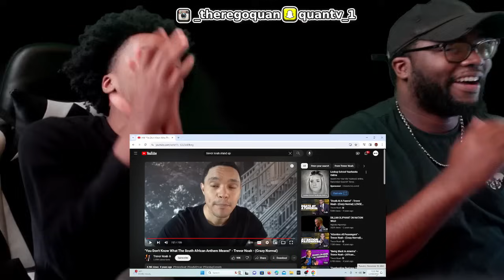"You Don't Know What The South African Anthem Means!" - Trevor Noah |REACTION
QUAN!